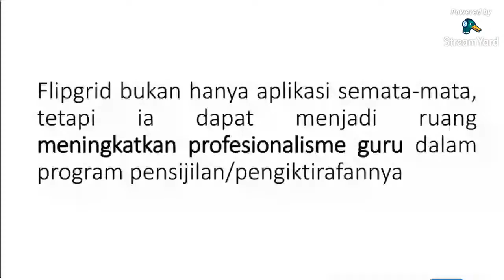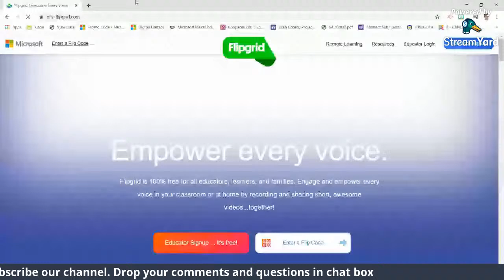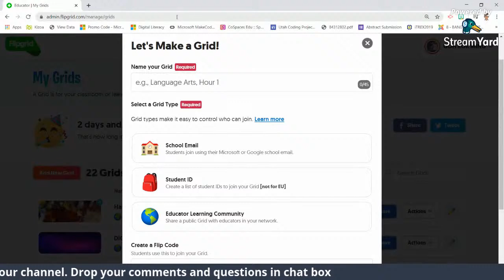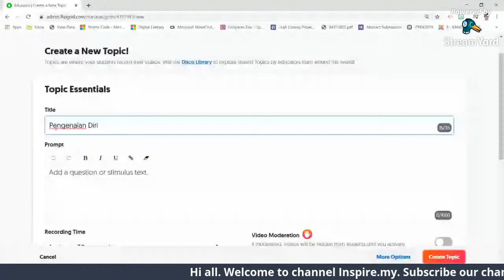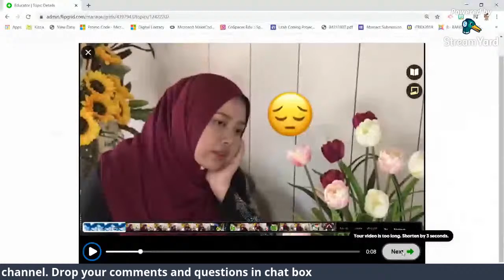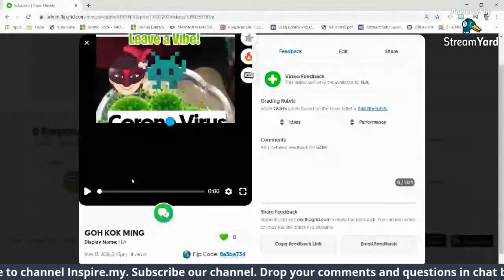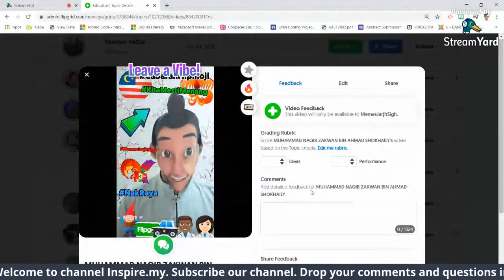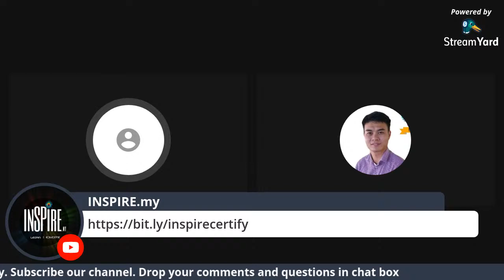FLIPGRID TUTORIAL SIMPLE EASY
Sesi bersama Cikgu Goh berkaitan